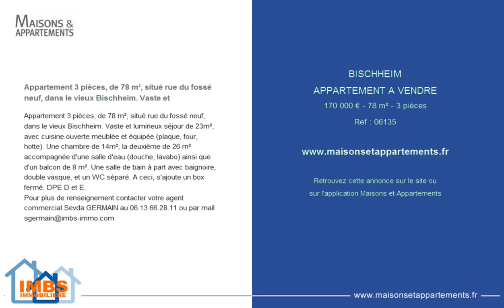BISCHHEIM - APPARTEMENT A VENDRE - 170 000 € - 78 m² - 3 pièces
Référence : 06135

Appartement 3 pièces, de 78 m², situé rue du fossé neuf, dans le vieux Bischheim. Vaste et
Appartement 3 pièces, de 78 m², situé rue du fossé neuf, dans le vieux Bischheim. Vaste et lumineux séjour de 23m², avec cuisine ouverte meublée et équipée (plaque, four, hotte). Une chambre de 14m², la deuxième de 26 m² accompagnée d'une salle d'eau (douche, lavabo) ainsi que d'un balcon de 8 m². Une salle de bain à part avec baignoire, double vasque, et un WC séparé. A ceci, s'ajoute un box fermé. DPE D et E.